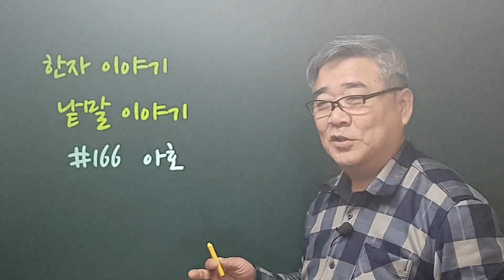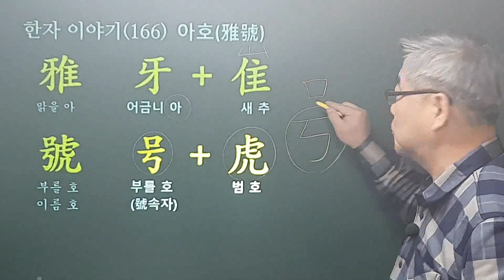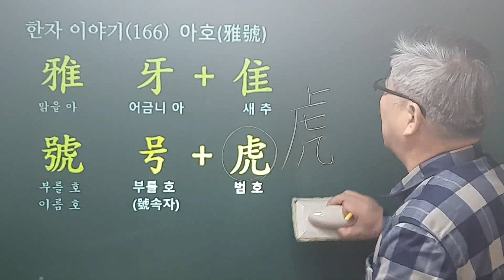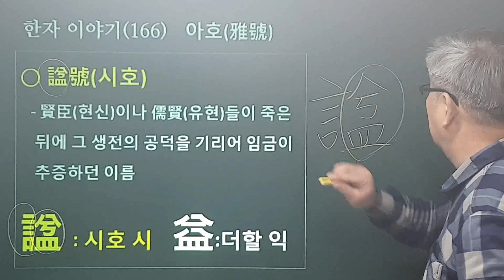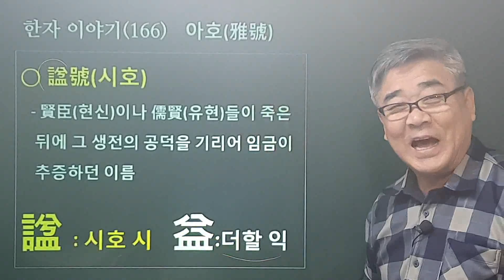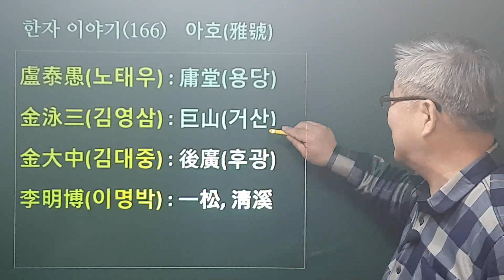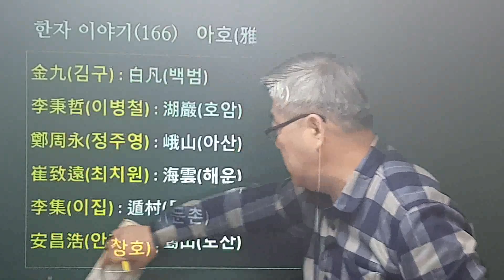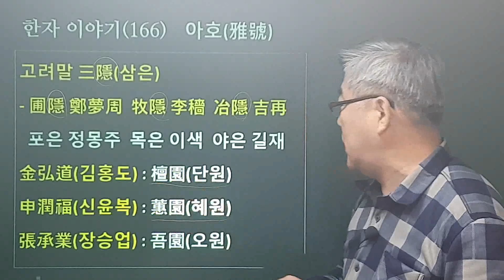한자이야기 낱말이야기 166 아호雅號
'아호'는 보통 '호'라는 하는 것으로 문인이나 화가, 학자 등이 본이름 외에 따로 지어 부르는 이름을 말합니다. 아호의 '아'는 무슨 뜻일까요? 저는 오랫동안 어린아이를 가리키는 '아'로 생각했습니다.
어른을 부르는 이름에 '자'라는 것도 있고, 죽은 후 임금이 내리는 '시호'도 있습니다.
우리나라에서 그동안 많은 사람들이 아호를 사용하였는데, 어떤 특별한 의미가 있을까요? 한자로 한 번 새겨보겠습니다.